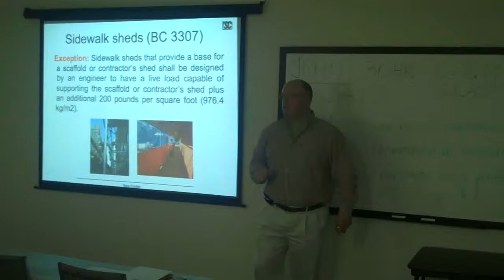TSCTA- 30-hr Concrete Safety Manager Training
Comply with the Department of Buildings training requirement to become a concrete safety manager and take this course NOW! We offer great prices.